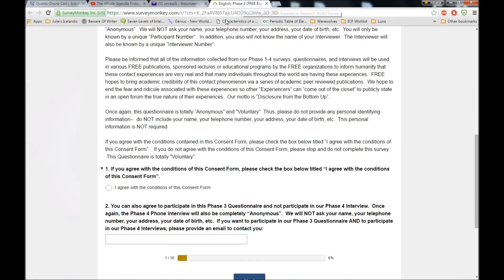F.R.E.E. SURVEY 3 14 2016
The Foundation for Research into Extraterrestrial Encounters
Finally phase 3

Amazon WISHLIST:

Ebay wishlist: